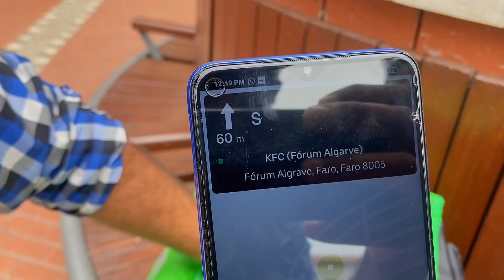Mujy Uber ka kam karte hoy 2 year 6 month ho gay hain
Uber eats me salary
Instagram ID Rahmanisafir